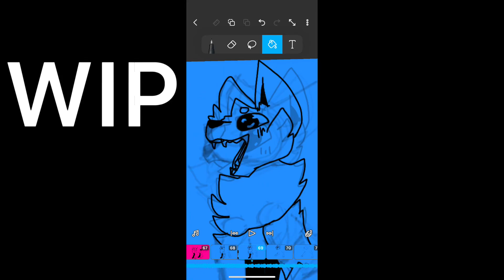Ferrari meme wip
Ahh this is going to be a birthday special 🎉 Limeted time for the contest, I wish the best of luck to everyone who enters!